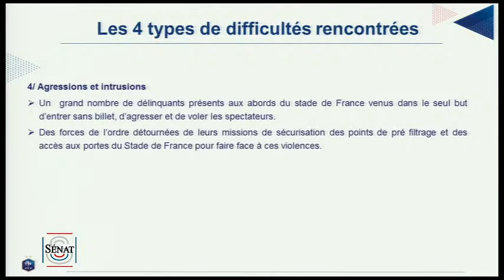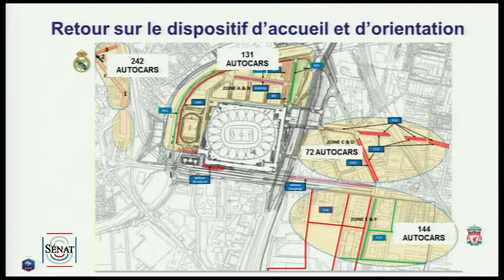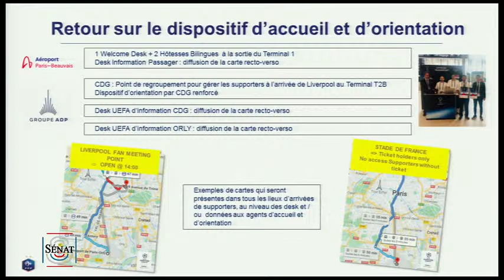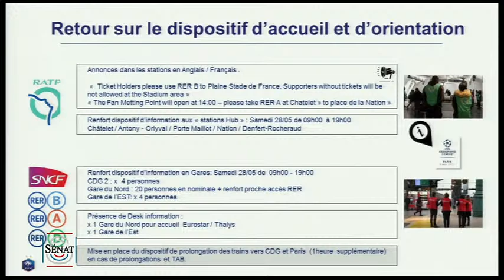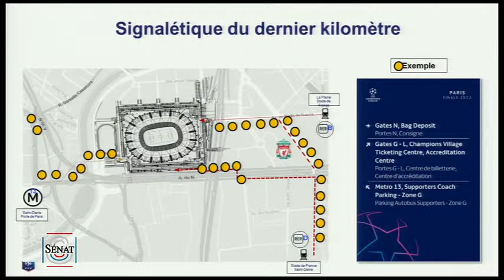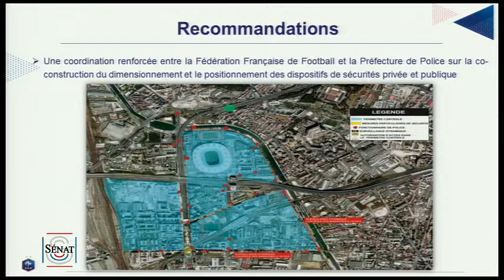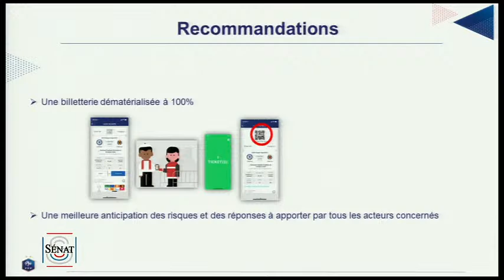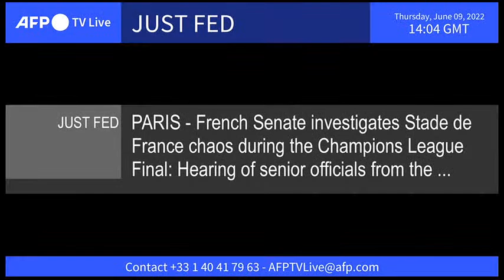Suivez en direct l’audition de la Fédération française de football au Sénat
Source AFPTV